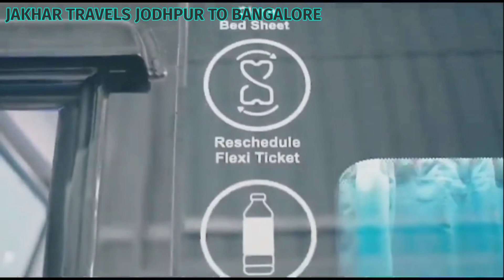Bangalore To Jodhpur Volvo Bus Journey Jakhar Travels AC Sleeper Bus